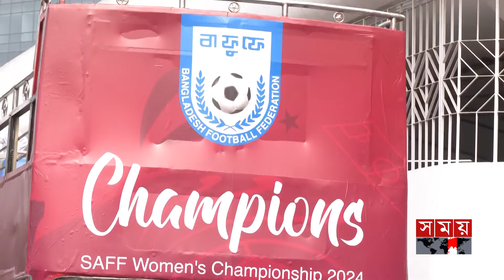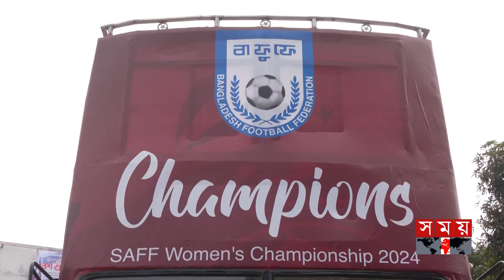সাফজয়ী নারী ফুটবলারদের বড় চমক! | SAFF Women's Championship Winner | BD Women's Team | Somoy Sports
বড় চমক অপেক্ষা করছে সাফজয়ী নারী ফুটবলাদের জন্য। বাফুফের পক্ষ থেকে আসতে মোটা অংকের আর্থিক পুরস্কারের ঘোষণা। তবে এখনই তা প্রকাশ করতে চায়না ফেডারেশন। সময় সংবাদে জানিয়েছেন বাফুফের সহ-সভাপতি ফাহাদ করিম। ফেডারেশন ছাড়াও সংবর্ধনা দেয়া হবে বিমানবন্দরেও।

Somoy TV: t.ly/Se1z
Somoy TV Bulletin: t.ly/iqIq
Somoy Entertainment: t.ly/3dWC
Somoy Sports: t.ly/iASp
SOMOY TV ISLAMIC: t.ly/zU6a

Somoynews.tv: t.ly/Y7ab
খেলার সময়: t.ly/xJ5H
সময়ের গল্প: t.ly/EW3M
এ সময়ের বাণিজ্য : t.ly/m3ir

Groups:
Somoy TV (Official)✅: t.ly/ajiO
Somoy Entertainment✅: t.ly/8CLh
Somoy Business✅: t.ly/4xaJ